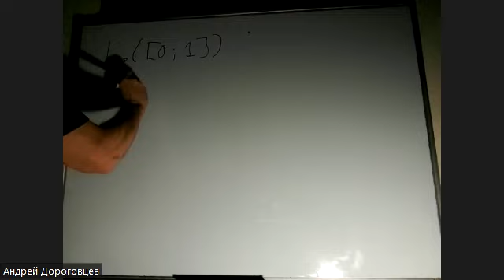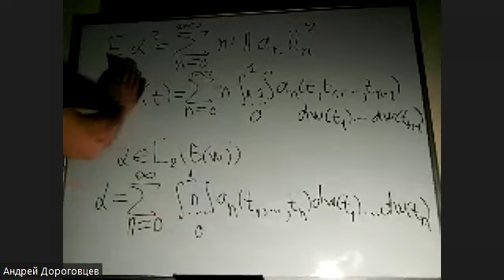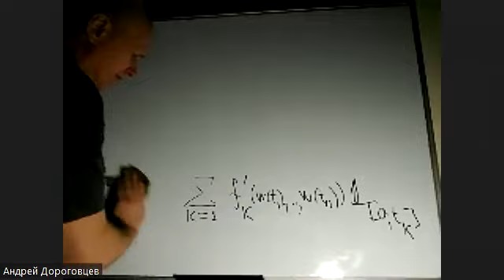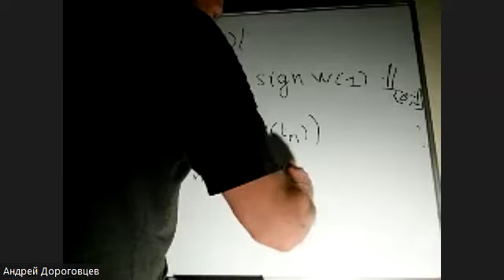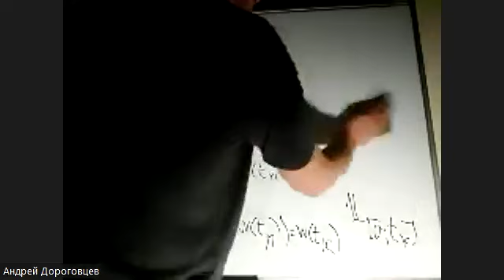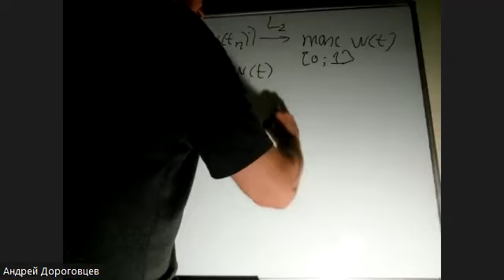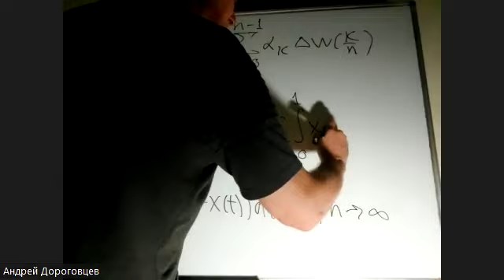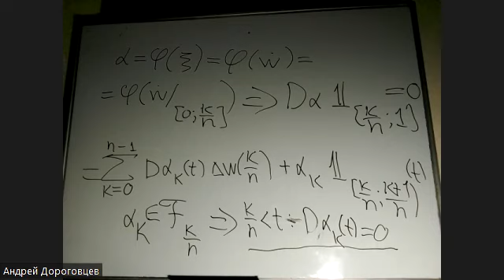Stochastic analysis. Lecture 12. Stohastic derivative of Wiener functionals Dorogovtsev A. A.